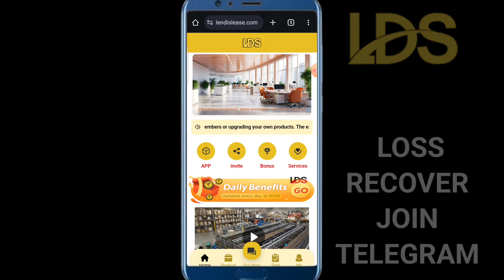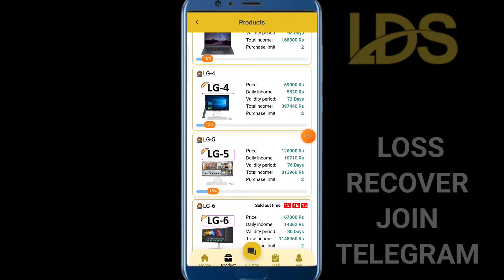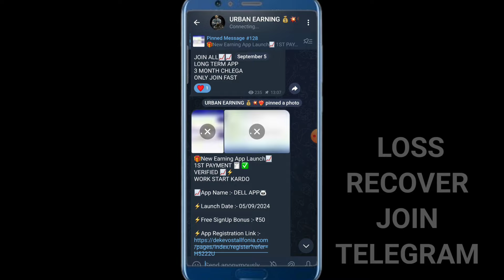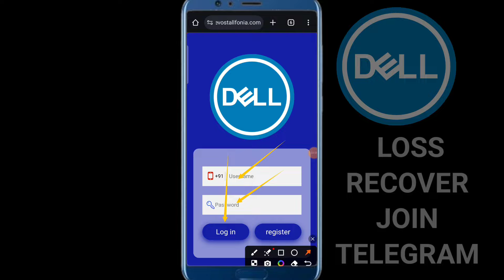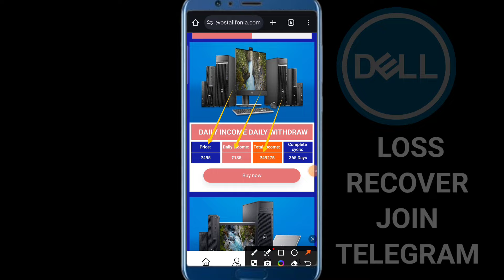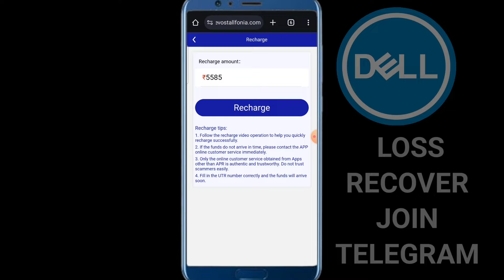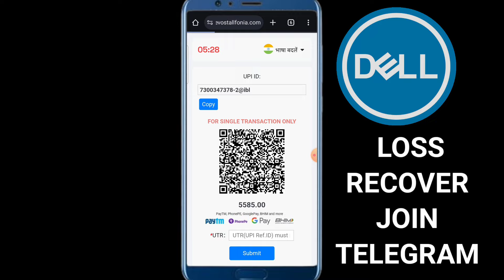Lds earning app real ya fake।Lds earning app withdrawal problem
Video About:-
Ids app
lds company kya hai
lds app se paise kaise kamaye
lds global rental
Ids company
lds
Ids company kab tak chalega
Ids earning app
lds app real or fake
Ids kab tak chalega
lds app
lds app withdrawal problem
lds withdrawal
lds
lds company
lds global rental
LDS App
LDS new earning app
LDS Earning App
LDS App Payment Proof
LDS App Review
LDS App Full Review
LDS App Withdrawal Proof
LDS App new Update
LDS App Kya Hai
LDS App Kya Hai In Hindi
LDS App Tamil
LDS App Fake Hindi
LDS App se bank me kaise paisa transfer kare
LDS App me paisa kaise milega
LDS App me recharge kaise karen
LDS App catalog
LDS App me paisa lagana sahi hai ya galat

2024 Best Earning App
earning app
best app
tops app
self earning app
earning app
investment app
invest app 2024
online invest app 2024
daily income daily withdraw

LDSLDS New Earning App | LDS App Real or Fake | New Earning App Today | LDS App Withdraw Problem | LDS

मैं एक (Youtuber) प्रचारक हूं, ना कि कोई सलाहकार। मेरा काम है रोज नई-नई इंफॉर्मेशन शेयर करना, आजकल बहुत ठग्गी चल रही है, तो आप जो भी पैसा निवेश करें सोच समझ कर करें। पैसा निवेश करने से पहले पूरी तरह जांच पड़ताल कर लें। इसमें आपको लाभ हानि हो सकती है, पैसा अपनी जिम्मेदारी के ऊपर ही निवेश करें, इसमें हमारा और हमारे यूट्यूब चैनल Megical Tricks का कोई योगदान नहीं होगा, ना ही कंपनी से हमारा कोई लेना देना है।

धन्यवाद

Video is Educational purpose Only Copyright Disclaimer Under section 107 of the copyright Act 1976, allowance is mad for FAIR USE for purpose such a as criticism, comment, news reporting, teaching, scholarship and research.

Thanks For Full Watching Video.Lds earning app। Lds earning app real ya fake।Lds earning app invest kare ya nahi। Lds earning.